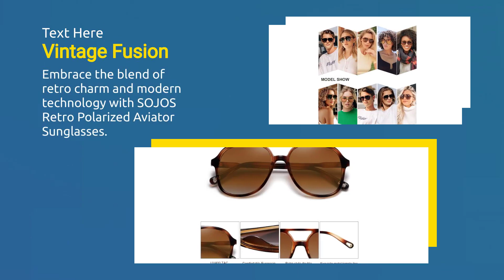Retro Polarized Aviator Sunglasses for Women Men Classic 70s Vintage Trendy Square Aviators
More detail: